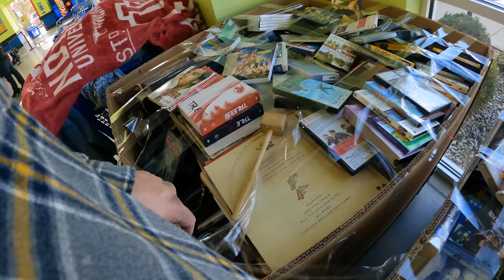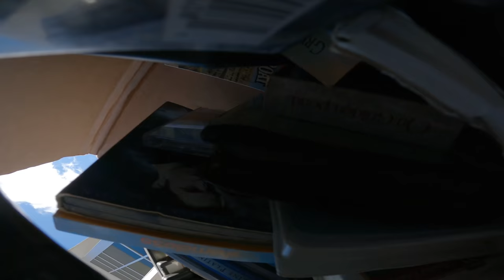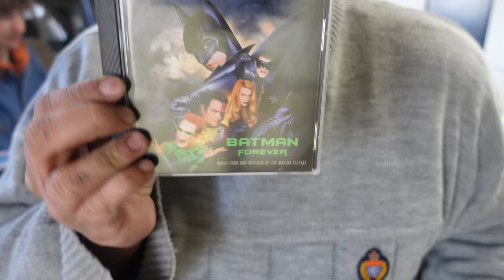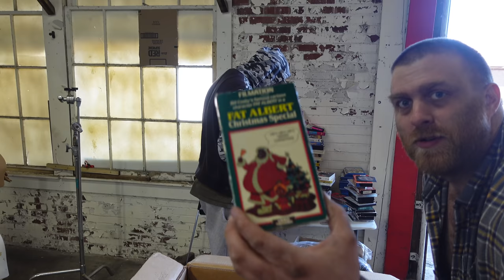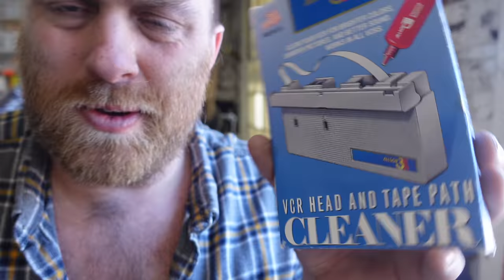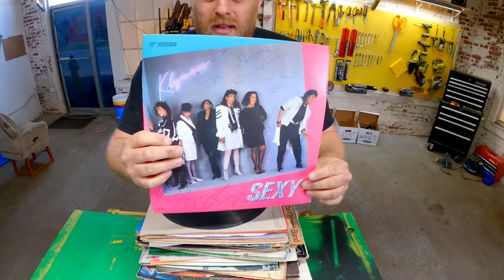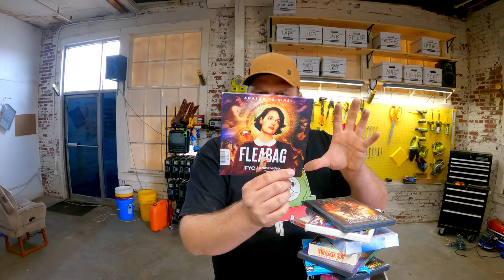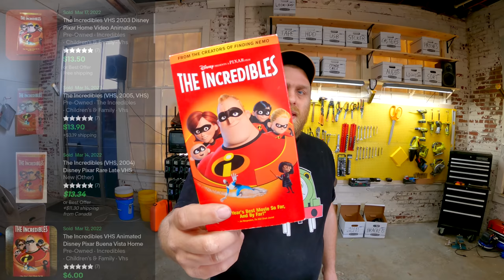Buying a 1000 lbs Pallet of VIDEO GAMES, DVD, VHS and CD's!